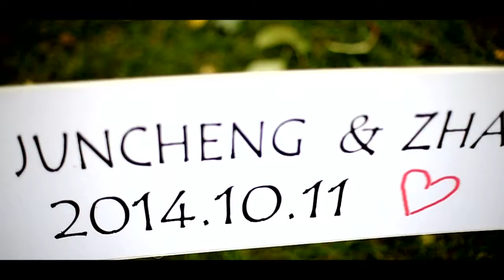Sugar!Beautiful chinese wedding ceremony Juncheng Ruan&Zhang duyi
Tony and YiYi